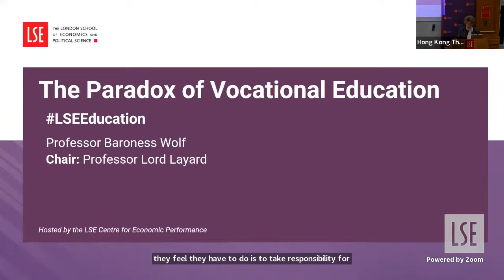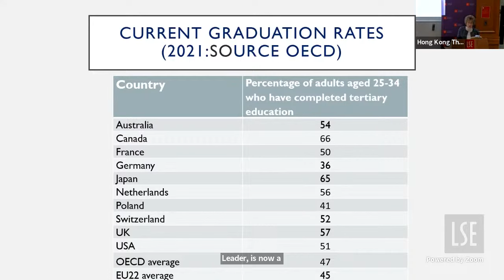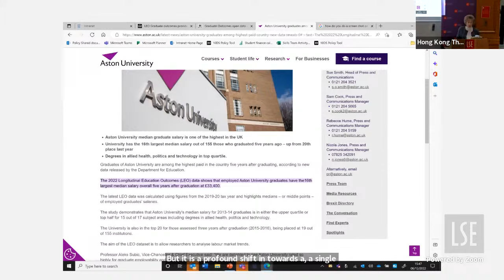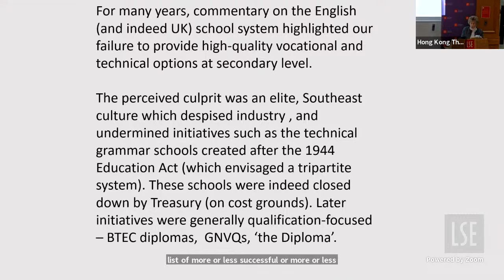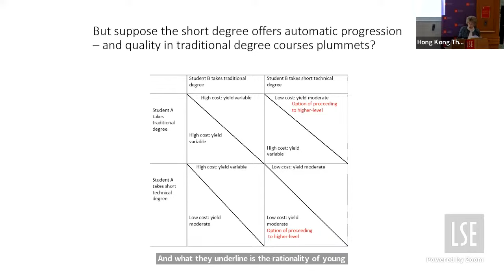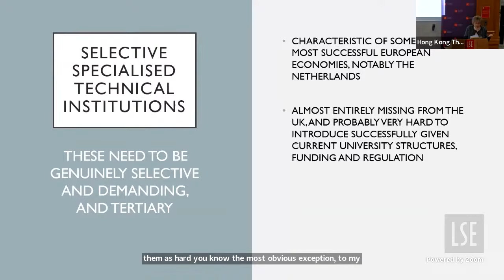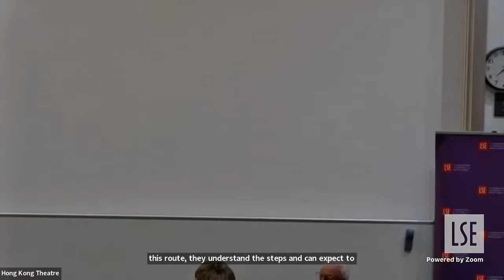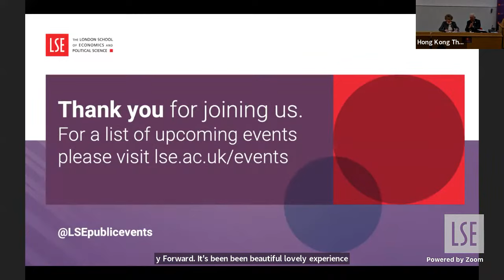The Paradox of Vocational Education | LSE Event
Why is academic education triumphant in a skills-hungry labour market?

Governments around the world are increasingly preoccupied with the financial 'returns' to education; and yet are overseeing the destruction of long-established and once-effective vocational education systems. Why is this? And is it inevitable?

Speaker:
Professor Baroness Wolf

Chair:
Professor Lord Layard

Featured image (used in thumbnail with watermark added): Photo by sol on Unsplash